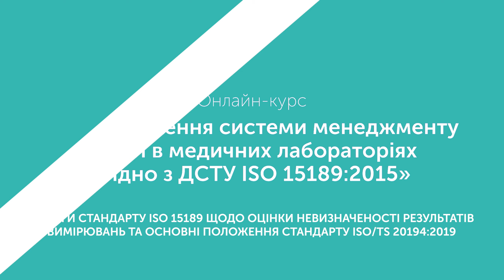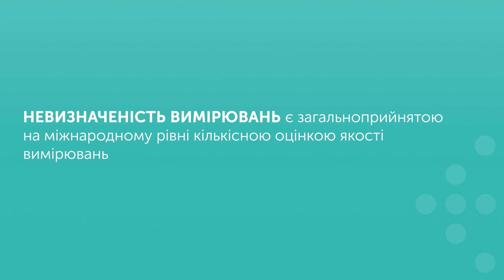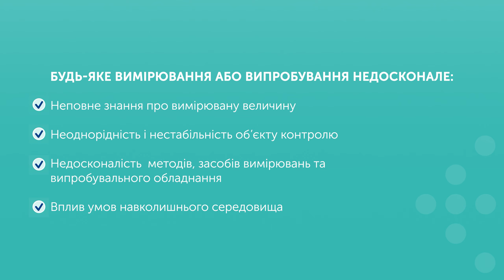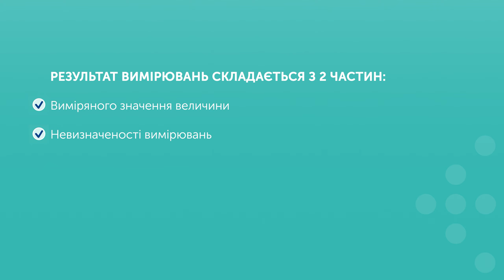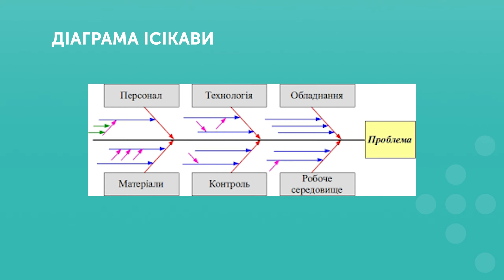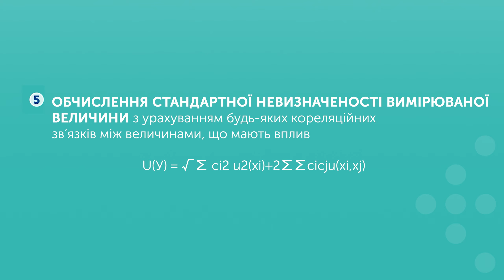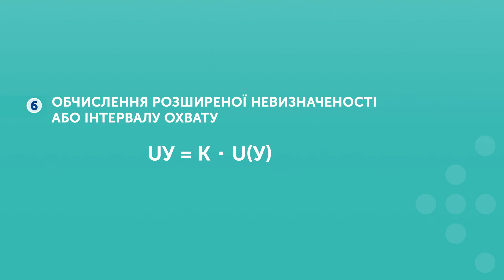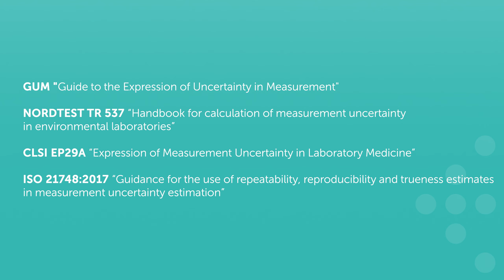5.1 Вимоги стандарту ISO 15189 щодо оцінки невизначеності результатів вимірювань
Вимоги стандарту ISO 15189 щодо оцінки невизначеності результатів вимірювань та основні положення стандарту ISO/TS 20194:2019

Онлайн-курс «Розробка, впровадження та підтримка функціонування системи менеджменту якості лабораторій відповідно до вимог стандарту ДСТУ EN ISO 15189:2015 Медичні лабораторії. Вимоги до якості та компетентності»
Курс допоможе отримати знання та практичні навички щодо розробки, впровадження та підтримки функціонування системи менеджменту якості лабораторії відповідно до вимог стандарту ДСТУ EN ISO 15189:2015.
Завдяки нашим експертам, слухачі матимуть змогу отримати поглибленні теоритичні знання та засвоїти практичні навчки у сфері імплементації вимог стандарту «ДСТУ EN ISO 15189:2015 Медичні лабораторії. Вимоги до якості та компетентності» у лабораторіях, при застосуванні новітніх інструментів та принципів управління якістю.
Концепція курсу базується на Національному керівництві з впровадження системи менеджменту якості в медичних лабораторіях згідно з ДСТУ ISO 15189:2015, що  надає базу для формування досвіду щодо постійного поліпшення якості лабораторних робіт.
Лектори курсу:
Юлія Бельчак – міжнародний аудитор з систем менеджменту якості, тренер.
Олена Бєлофастова – міжнародний аудитор з систем менеджменту якості, тренер.
Для кого цей курс?
Курс розрахований на підвищення кваліфікації керівників та працівників медичних лабораторій України,  що планують, або вже пройшли акредитацію в НААУ відповідно до вимог стандарту ДСТУ ISO 15189:2015.